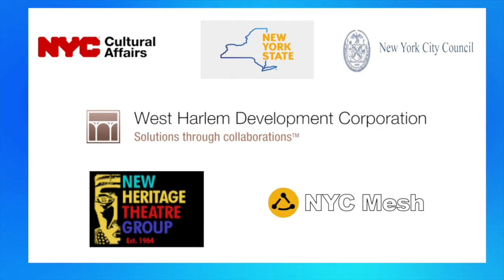Teaser Batala New York !